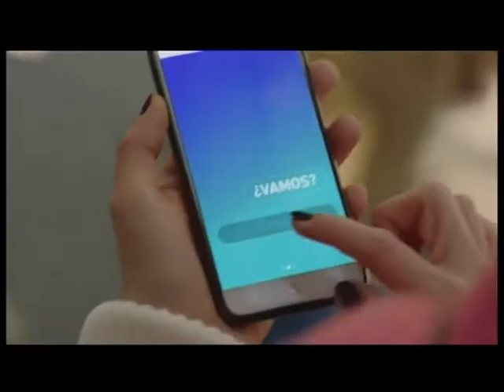CPM 9 ENERO, CON ESTILO PROPIO 2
Junto a la bailarina y coreógrafa Sofía Palencia hacemos un repaso de las actividades en las que ha estado involucrada las pasadas navidades. También nos acompaña hoy en "Con Estilo Propio" el presidente de FEDISCOM Miguel Rincón, ¿Cómo habrá ido el concurso de escaparates de Torrelavega?